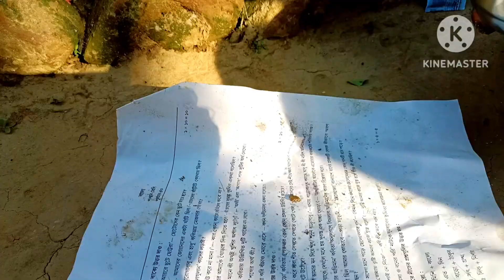আলুর জমিতে ইঁদুর মারার পদ্ধতি